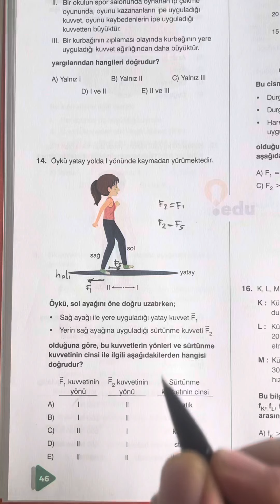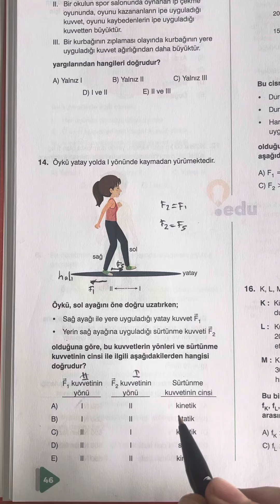🔥ÖSYM SORAR...dinamik /edu💫